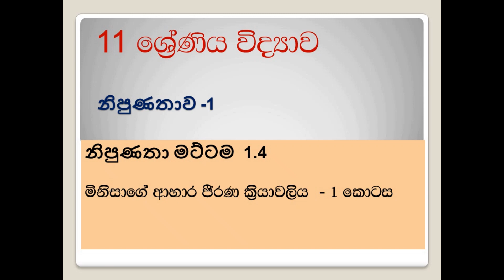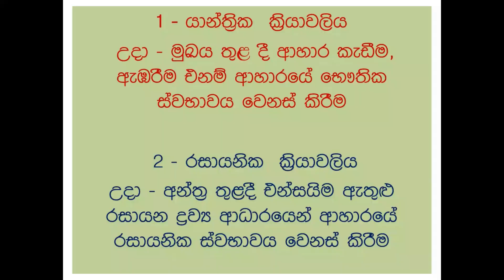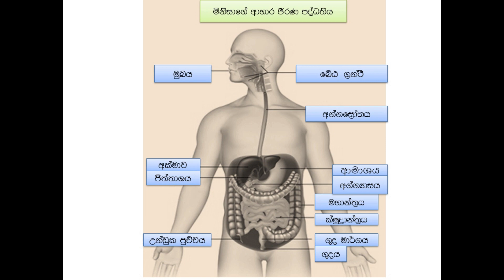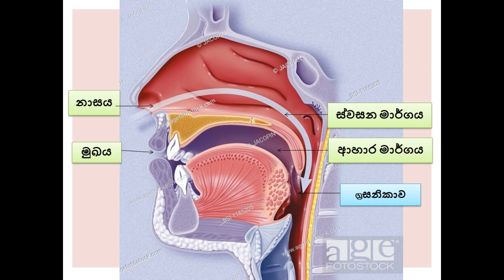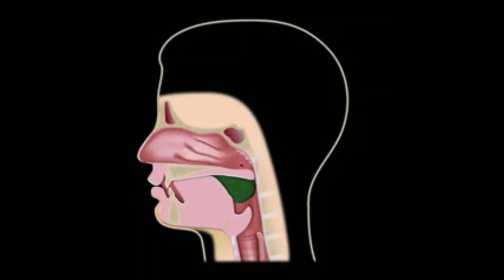Balasara Sipsara 9 බලසර සිප්සර ( 11 ශ්‍රේණිය විද්‍යාව - ආහාර ජීර්ණ පද්ධතිය, 1 පාඩම)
මෙම වීඩියෝවේ අන්තර්ගත දෑ
ආහාර ජීර්ණ පද්ධතිය යනු කුමක්ද?
ආහාර ජීර්ණය යනු කුමක්ද?
ආහාර ජීර්ණයේ යාන්ත්‍රික හා රසායනික ක්‍රිිිිිිිියාවලිය
ආහාර ජීර්ණ පද්ධතියේ ප්‍රධාන කොටස්
ආහාර ජීර්ණයේදී මුඛ කුහරයේ ඇති දත්, දිිිව හා ඛේඨ ග්‍රන්ථිවල කාර්යයන්
ග්‍රසනිිිිිකාව යනුු කුමක්ද?
අපිජිහ්විකාවේ  කාර්යය